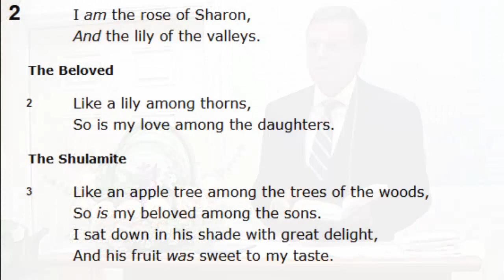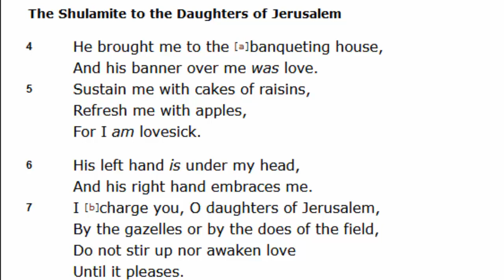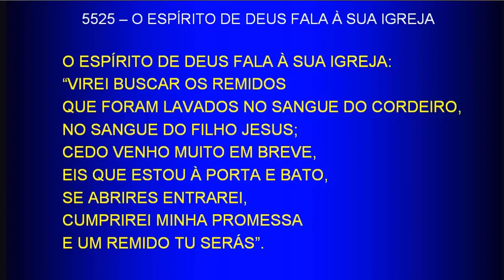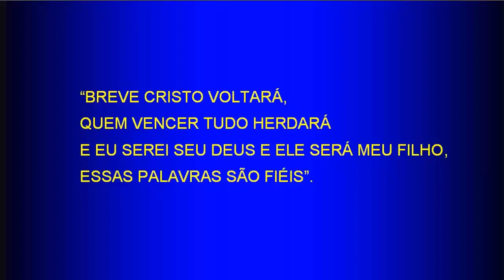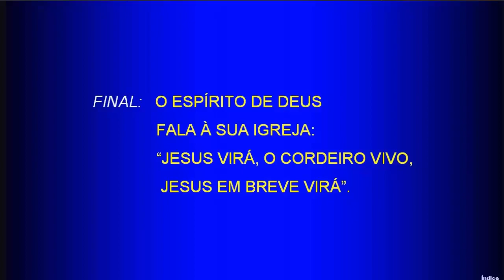Saturday Service (2018-07-07) Maranatha (Pompano Beach, Florida)